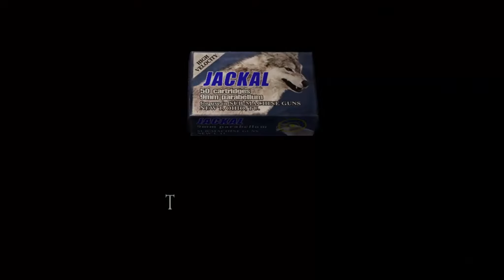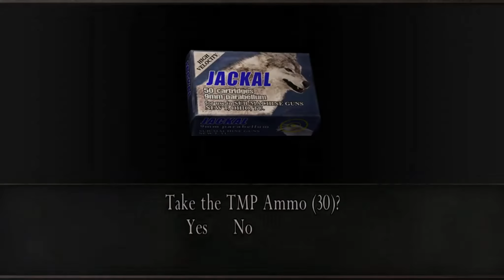Zagrajmy w Resident Evil 4 - Nos quieren matar odc. 8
Zapraszam Was do obejrzenia Gameplay'a z gry Resident Evil 4
🎥 Intro - Deseo88
🎶 Muzyka [intro] - The Prodigy - Serial Thrilla